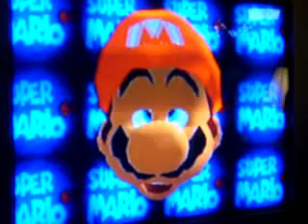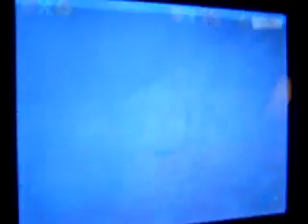Super Mario 64 Bloopers: Hack Free Gameplay Sucks!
Mario gets pissed for playing the game WITHOUT codes!